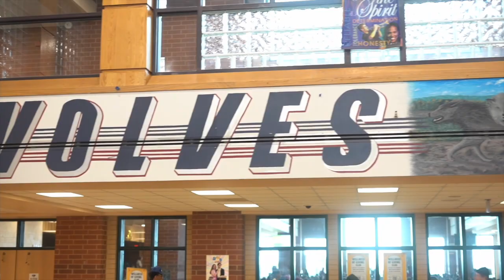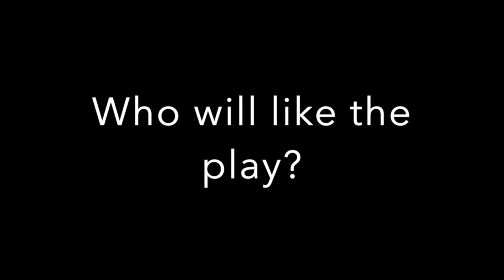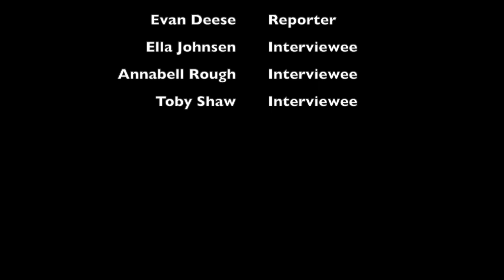January 3rd, 2023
This week, we have a look at this week's Theater performance of The Little Mermaid, the weekly Sports Update, and the next episode in the Jimmy Buckets saga.